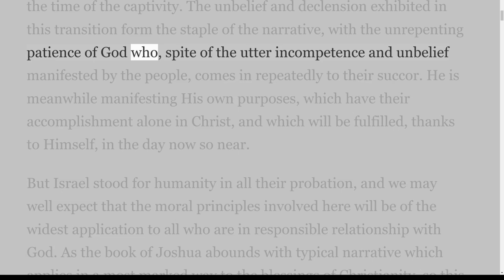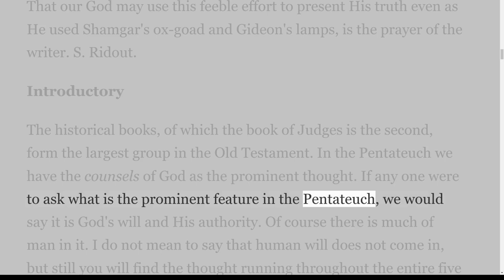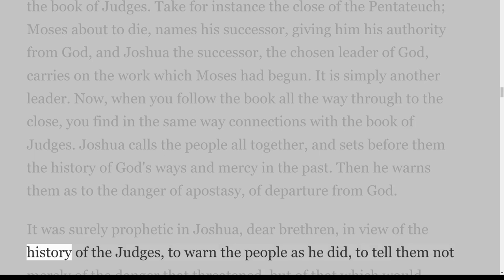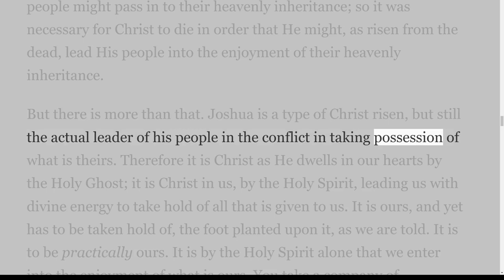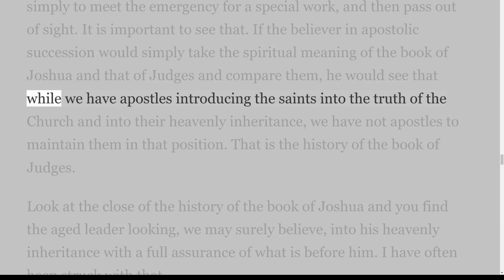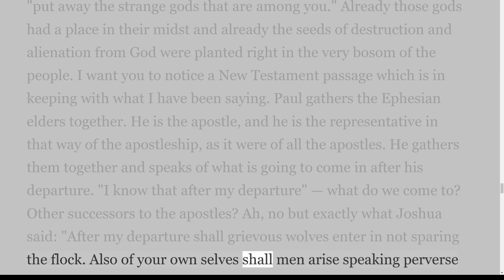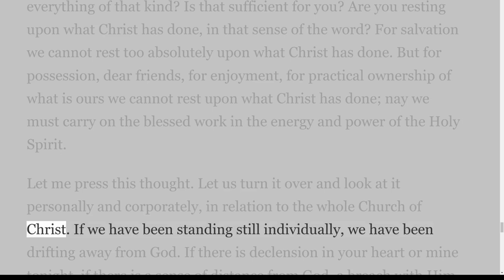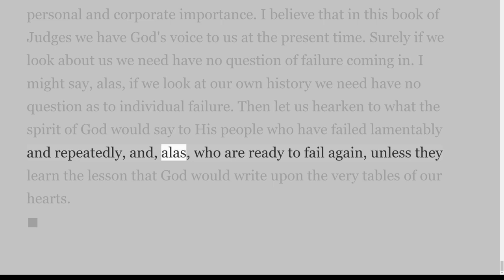Lectures on the Book of Judges, by Samuel Ridout, Prefatory Note, and Introduction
The Book of Judges
When we take up these historical books, we find that while they all have in common that which I have spoken of, yet they have their distinctive marks, each of them separate from the other. We are going to dwell particularly upon the book of Judges, and I might say it is the one that gives character to the whole division of the Historical Books. The whole division is the book of Judges you might say. It is the book of man's history, a history of his progress and development; and the results of that, I need hardly say what they must be. If you have a history of man, it must be a history of declension, of departure from God; a history of disintegration rather than unity, of weakness rather than strength, and of the need of God's interposition to deliver. Now while that is the characteristic of all these historical books from Joshua to Esther, yet it is particularly that of the book of Judges.